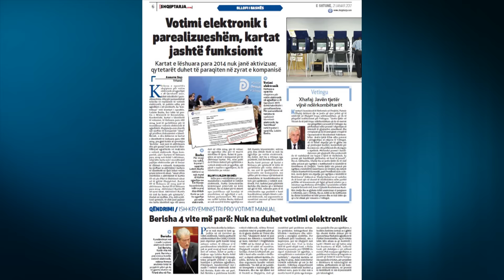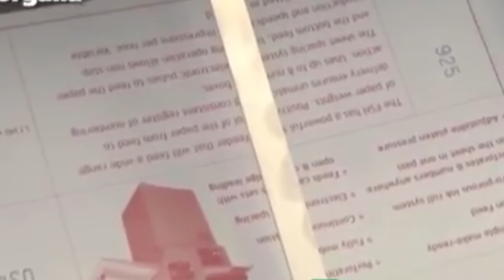Report TV - Bllofi i Bashës, ID që lëshoi PD nuk bëjnë për votimin elektronik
Kërkesa e opozitës shqiptare për votim elektronik në zgjedhjet e 18 Qershorit 2017, është teknikisht i parealizueshme. Dhe për pamundësinë teknike të realizimit të votimit elektronik, të paktën edhe për zgjedhjet e 18 Qershorit, ka ‘kontribuar’ vetë kryetari i opozitës, Lulzim Basha, kur ishte në postin e Ministrit të Brendshëm.